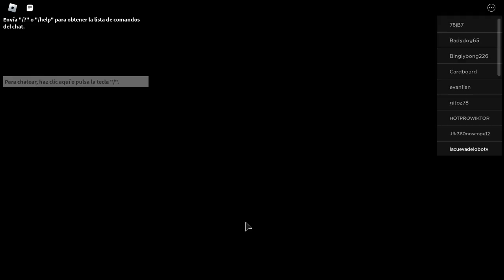¡Aventura extrema en Broken Bones V! Juego rápido en Roblox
Únete a nosotros en esta emocionante partida rápida del popular minijuego Broken Bones V en Roblox. Prepárate para desafiar la gravedad, realizar acrobacias impresionantes y lograr récords de distancia. ¡No te pierdas esta aventura extrema llena de diversión y adrenalina!